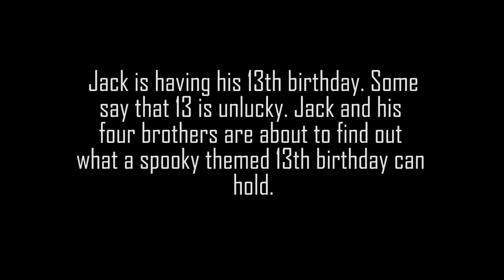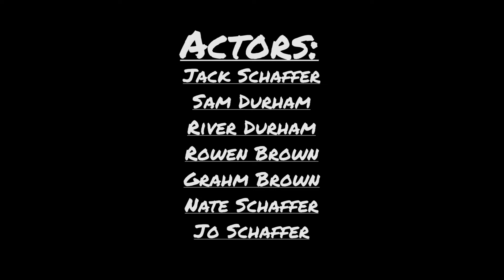A Goosebumps Birthday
This is a spooky video made on Jacks birthday with some of his cousins.

Will jack and his four 'brothers' survive? who will they run into next?